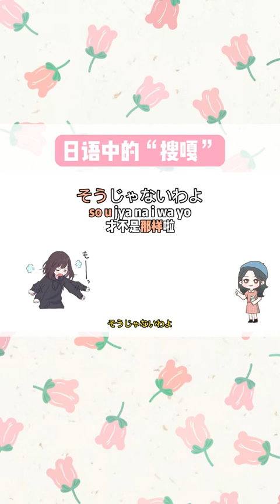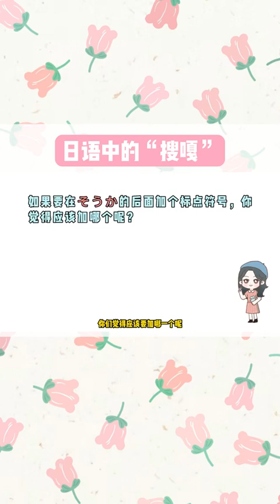为什么在日本“搜嘎”千万不要随便乱说？日语教学